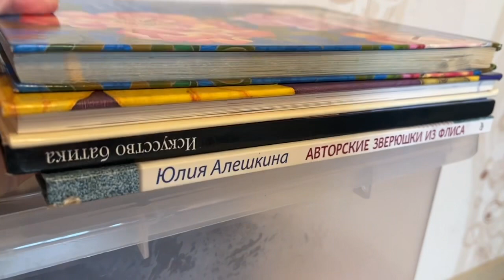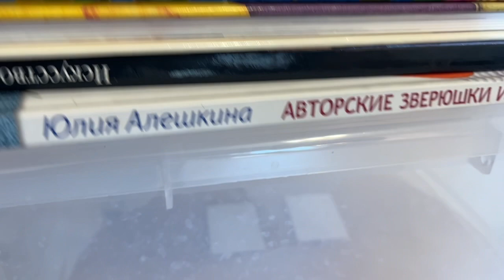Контейнер для ингаляций крысе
Меня просили показать как все устроено для проведения крысам ингаляций. Это лишь мой опыт. Может кто-то еще поделится, как у вас все устроено, какие тонкости знаете.  Полезного просмотра!